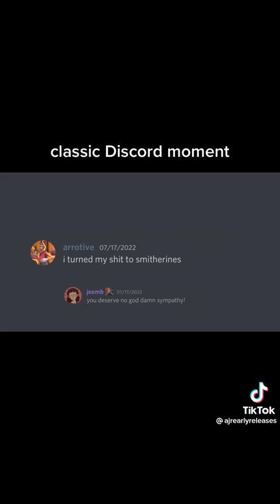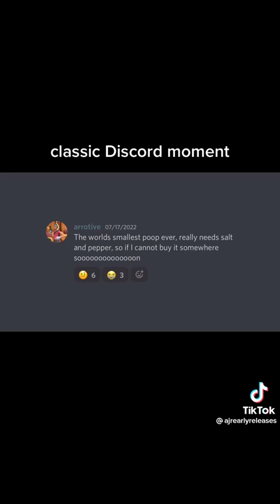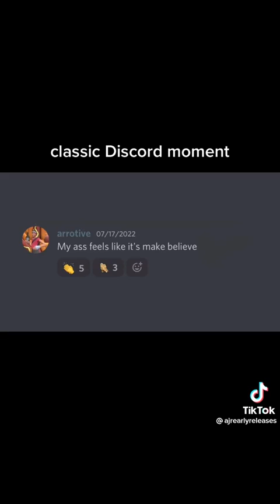Discord theme song